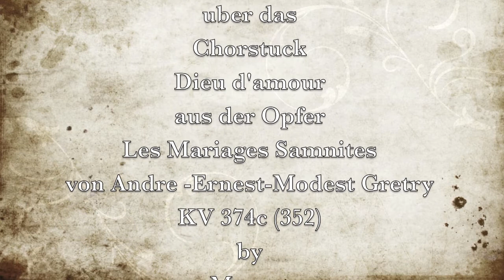W. A. MOZART - KV 352 (374c) - 8 Variations on "Dieu d'amour" for keyboard in F major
Composed in Vienna in June 1781 for Countess Maria Caroline Thiennes de Rumbecke.The theme is based on a chorus piece in Gretry's opera "Les Mariages Samnites"
performer:Rosemary Thomas
Ed.used Wiener Urtext
Paintings of Gretry,Aloysia Lange and Mozart